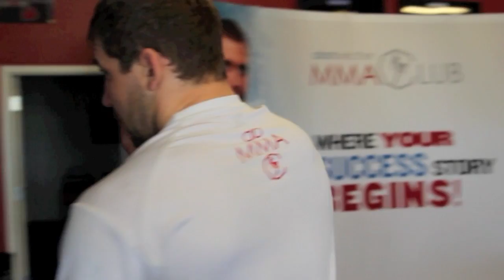Alan Belcher's weekly video blog (UFC 151 canceled Vitor VS jones, and injury)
Alan Belcher's video blog (Vitor VS jones, injury)
Alan Belcher's weekly Vlog with interviews, training, news, fighters
In this video Alan Belcher talks about Jon Jones, Dana White, Vitor Belfort, Eddie Bravo, UFC and much much more. UFC 151 canceled